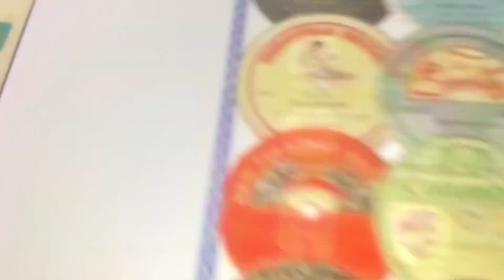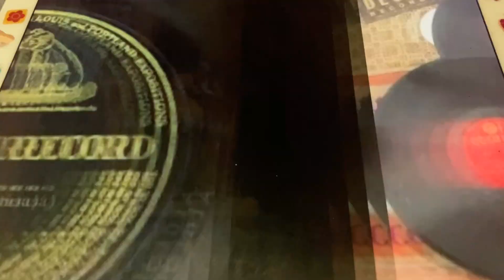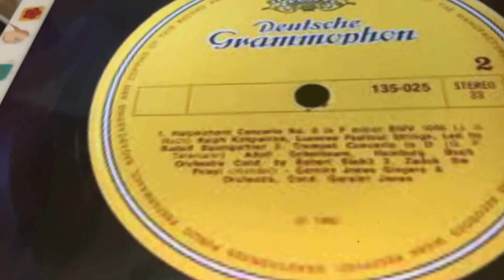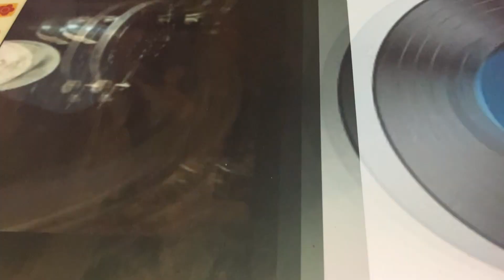Lindy Lou Al Bernard 1923